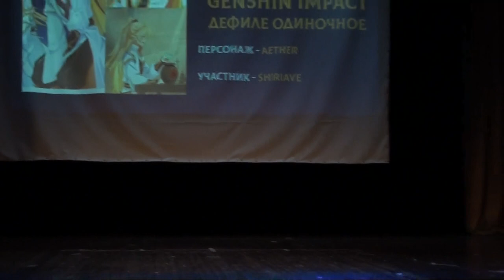Mikan no Yuki 2023 Genshin Impact - Aether - Shiriave